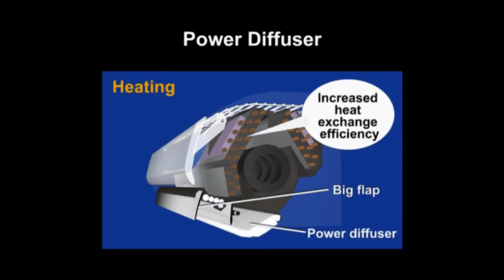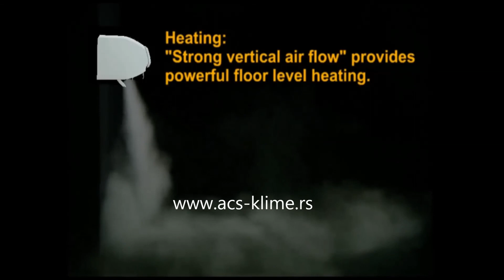Fujitsu "NOCRIA" AWYZ14/18/24LBC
Ove elegantne jedinice su dizajnirane za montažu vrlo visoko na zid, samo
40mm ispod plafona i dalje vrlo nenametljiv.

Fujitsu Nocria klima uredjaji svi sadrže prvu na svetu automatsko samočišćenje

 filtera. Dodirom na tipku upravljaca , filteri će  se sami očistiti,

 samo zahtevaju održavanje  jednom svake 2 godine.

Izvrstan za starije osobe koji nisu u mogućnosti očistiti filtere sami.

Ova funkcija omogućuje uštedu energije za više od 25% godišnje i održava

odlican protok vazduha sprečavanjem filtera da se začepe prašinom.

klima uređajfujitsu_asya12lgA :Automatski Filteri
B :Kompjuterski dizajniran ventilator
 osigurava veći protok vazduha od konvencionalnih modela.
C :   Aksijalni DC motor ventilatora je više kompaktan s više snage u odnosu
na konvencionalni motor, omogućuje velike snage i učinkovitosti,
niže vibracija i buke - prvi na svetu!

klima uređajfujitsu_asya12LGAutomatski Filteri
klima uređajfujitsu_asya12lg
D :Prljavštine i prašine temeljno su sterilizirani  Titan filterom.
E :UV Lampa - Uklanja bakterije i osvežava vazduh  (ultraljubičasto zračenje)
 UV osvjetljenje - prvi na svetu!
F :Izmjenjivač topline koristi Titanijumski izmenjivac
*privlači bakterije i spore plijesni).

klima uređajfujitsu_asya12lgklima uređajFujitsu_asya12lg

Blue Energy Star ocene se dodjeljuju izabranim najefikasnijim klima uredjajima
koje zadovoljavaju viši nivo energetske efikasnosti.

TESAW Nagrada za model  AWTZ18LBC

TESAW se daje proizvodima koji su prepoznata kao najefikasniji ocenjen
od strane potrosaca  na tržištu.

• V PAM + I PAM tehnologije koje dodatno poboljšavaju Inverterski rad
i još više smanjuju potrošnju  uređaja
klima uređajfujitsu_asya12lg
klima uređajfujitsu_asya12lg

Ovaj Inverterski model sa vertikalnim i horizontalnim istrujavanjem zraka

postiže maksimalan komfor u enterijeru bilo da je reč o hlađenju ili grejanju.

Apple-catechin Filter

* SUPER QUIET mod

*Sleep mode

* Tajmer

• Grejanje od -15 do +24 °C

• Hlađenje od -10 do +43 °C

• Inverterska tehnologija – ušteda el. Energije

• Horizontalni i vertikalni strujanje vazduha
 (vertikalni izuzetno pogodan za grejanje)

• Automatsko čišćenje filtera nakon prestanka rada jedinice

• Više načina programiranja rada klima uređaja